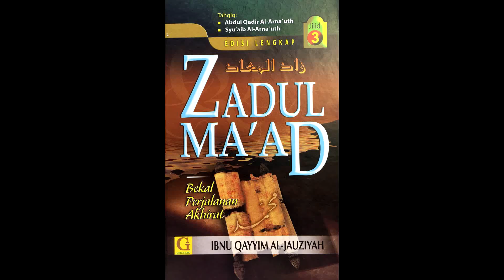Zadul Ma'ad (Bekal Perjalanan Akhirat) - Kelas 112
Kuliah bersiri Zadul Ma'ad (Bekal Perjalanan Akhirat) oleh Ustaz Azzahari Murad di ASAS Training Center  pada 1 November 2017.